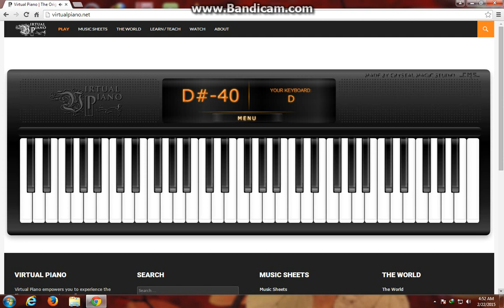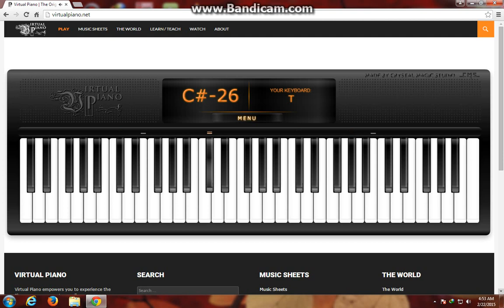Only Hope - Mandy Moore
Mandy Moore - Only Hope

k k [ke] j Hp H G fu S D f D S s S lyrics S [DW] [rf] D S H 0 W r G f [6f] 0 r 3 0 r 6 0 r % Q W *  S [DW] [rf] D S H 0 W r G f [6f] DS r S [a0] pr [pu] 0 r % Q W * S [DW] [rf] D S H 0 W r G f [6f] 0 r 3 0 r 6 0 r % Q W * S [DW] [rf] D S H 0 W r G f [6f] DS r S [a0] pr [pu]  0 r % chorus S S [SO] W [SH] W T [st] W H W t [IP] W T W T O  W T S S [SO] W [SH] W T [st] W H W t [GJ] W E S S s E s S [GJ] W E S S s E s S S 0 a e S D H / [QDH] [S*] 0 S T H / T [0k] T O S O x H G Z L f D k j S a H G I O S / s *